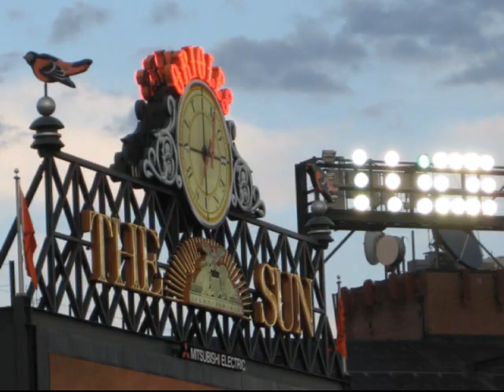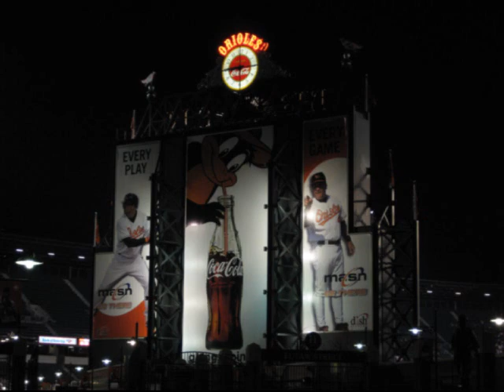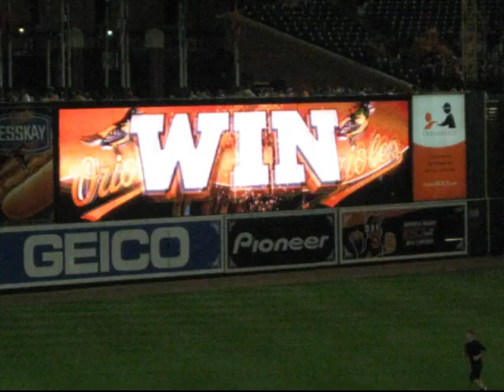Orioles Theme song "How Bout 'Dem O's"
Warning Track Power wrote a song called "How Bout Dem O's" which is sometimes played at Camden Yards. I made a short music video using the song. A lot of the photos towards the end are my own. Engoy